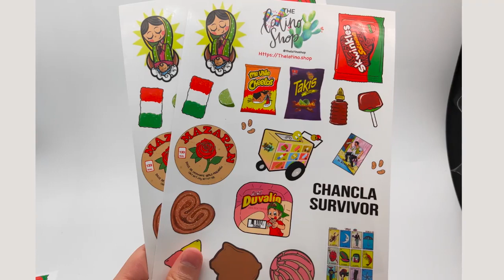Custom Sticker on a Sheet, Custom Sticker Sheets with Kiss Cuts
Beyond Label offers high-quality label materials that are water-resistant, oil-resistant, UV resistant, perfect for all of your custom-printed kisscutsticker or label inquiry. Find out more about our custom labels & stickersheet printing service with beyondlabel